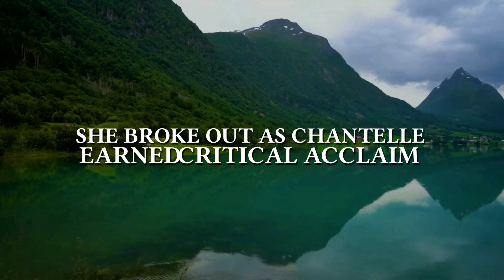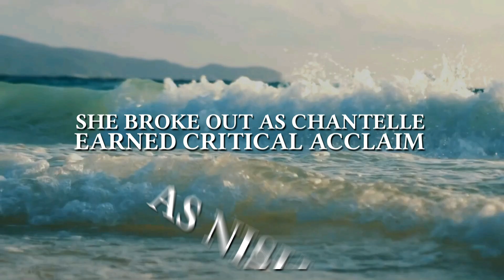Letitia (official Lyrics Video) - A Must Watch For All Music Lovers!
Inspired by Letitia Wright's award-winning career as an actress, and her recent red-carpet tour of Guyana at the invitation of president Irfaan Ali, Guyanese dub poet, PablOGt wrote and recorded a moving tribute to the star, captured beautifully in this  lyrics video.
The single - LETITIA by PablOGt -  drops on December 15, 2023 on all digital music platforms.
CREDITS:
Written by James G Paul Sr. (PablOGt)
Beats by ET (Hopeless)
Music Production by RichTunes
Video Produced by Sara Khan (Fiverr)
Cover Art by Sir Papier (Fiverr)
00:00 Introduction
00:13 hook 1
00:26 Verse 1
00:37 Verse 2
00:51 Verse 3
01:04 Verse 4
01:16 Verse 5
01:29 Verse 6 (Creolese)
01:43 Verse 7
01:57 Bridge
02:21 Verse 1
02:34 Verse 2
02:48 Bridge/Hook/ Outro